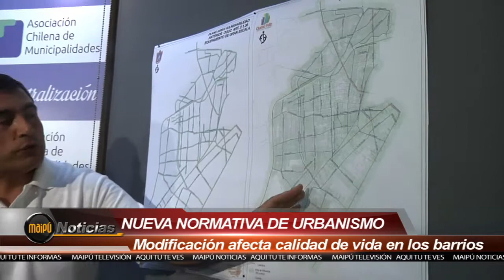NUEVA NORMATIVA DE URBANISMO